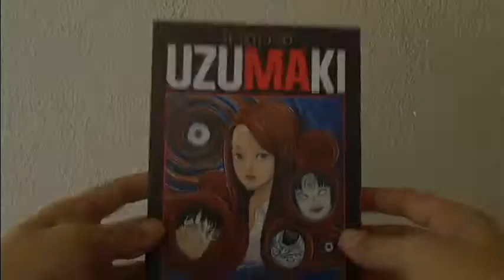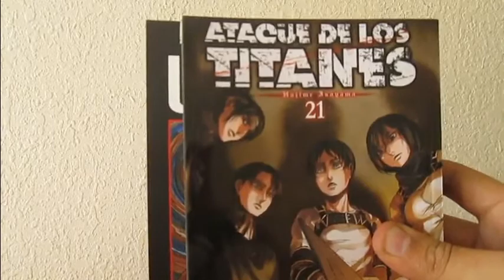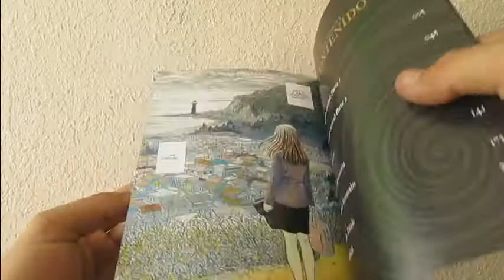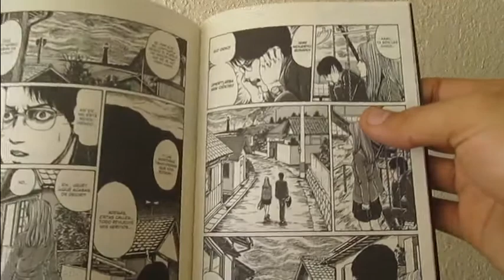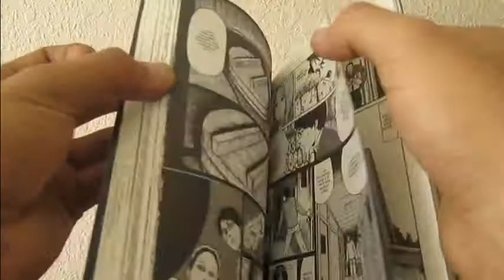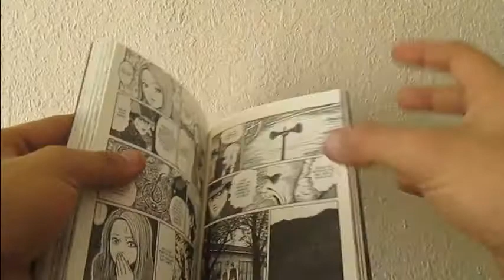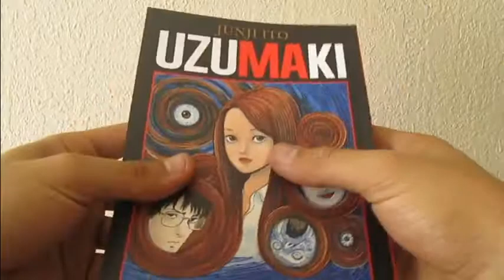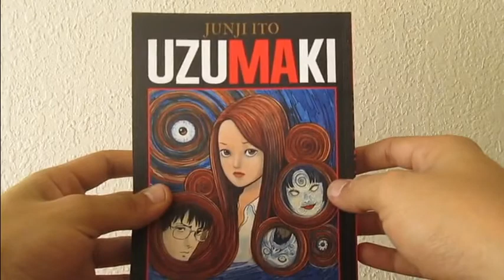Uzumaki #1 Reseña + Opinion | Editorial Panini | Terror en forma de espiral 💀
Junji Ito es el creador de esta terrorifica historia considerada un culto en el manga de terror.